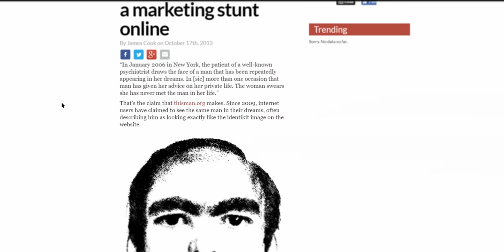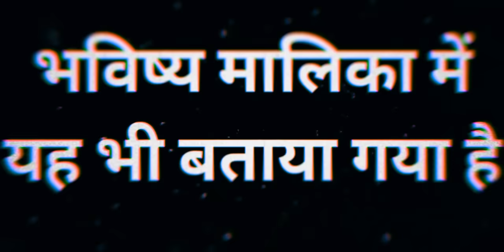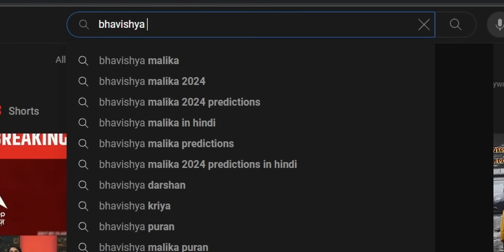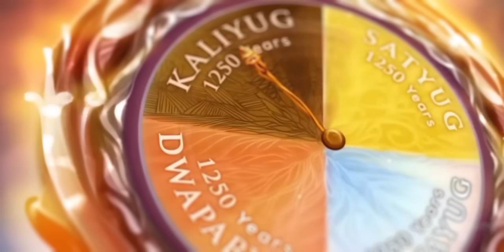*EXPOSED* BHAVISHYA MALIKA | KalYug Will End By 2025 [4K]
BHAVISHYA MALIKA: The book is all about the future predictions by Sri Achyutananda Dasa. The book is also available in other languages. Bhavishya Malika Puran.